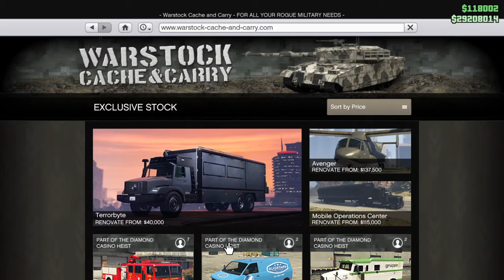Why did I buy BUG VAN?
Why did I buy the BUG VAN?